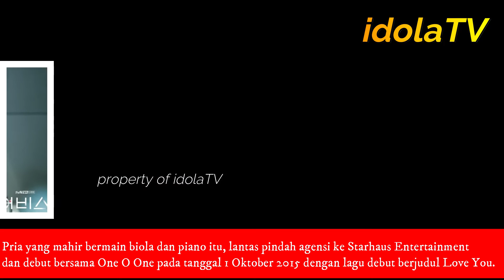PROFIL Ahn Hyo Seop, PEMERAN SEO WOO JIN DRAMA KOREA Dr ROMANTIC